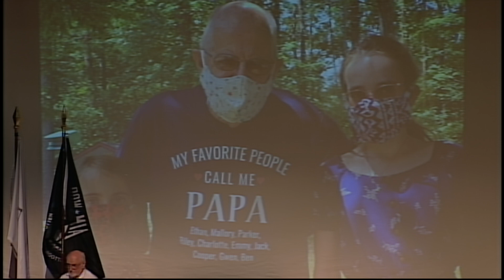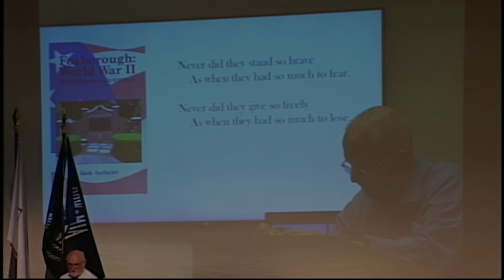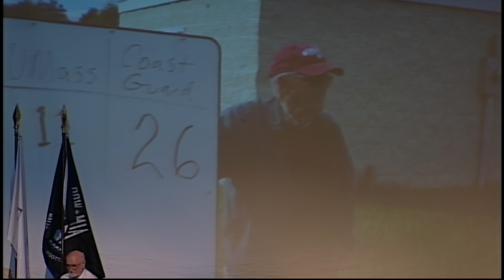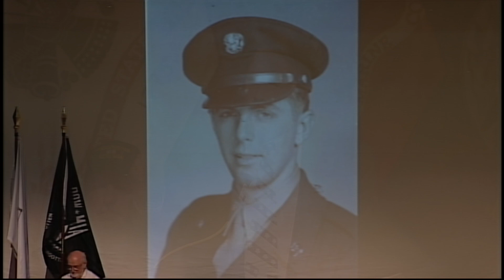Foxborough Veterans Day 2023